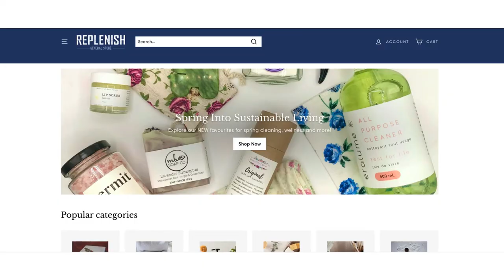Success Story: Replenish General Store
Based in Aurora, Replenish General Store specializes in helping customers reduce their waste and carbon footprint. Co-founders Thai and Bianca started the store just days before the global pandemic impacted the economy, but with the right support they were able to grow their business.